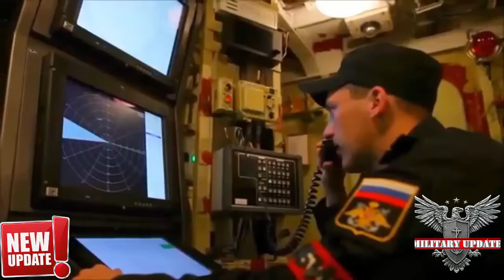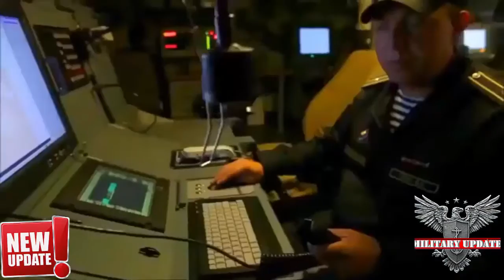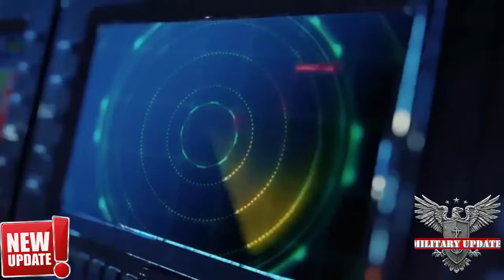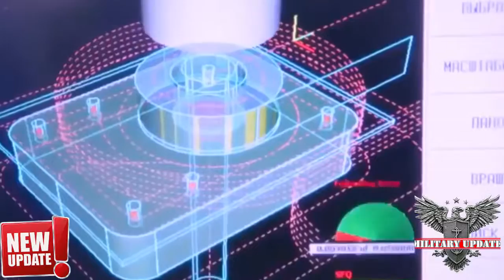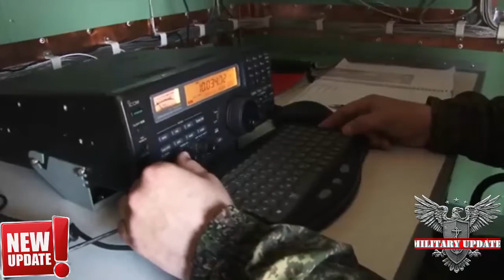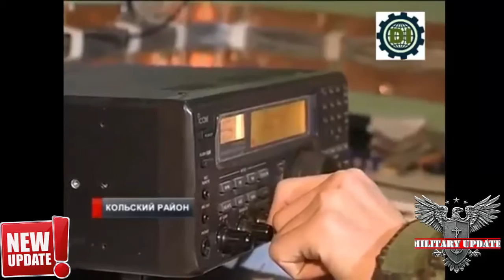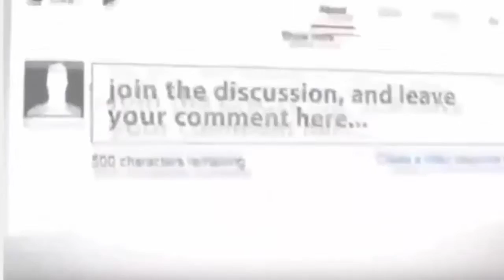Defence News Top 9 Most Powerful and Deadly Weapons of The Russian Military How the US Can Defe